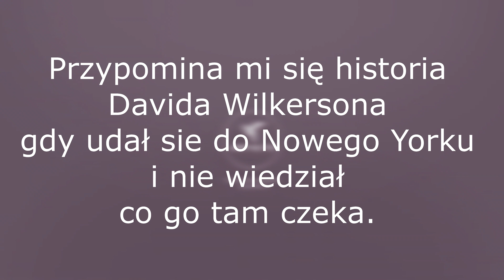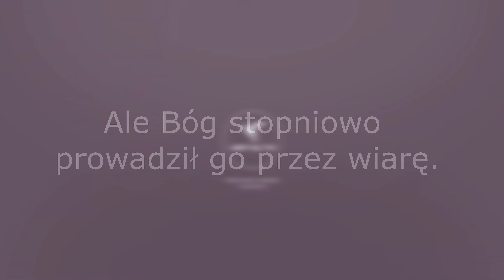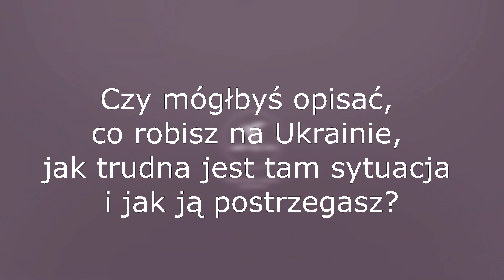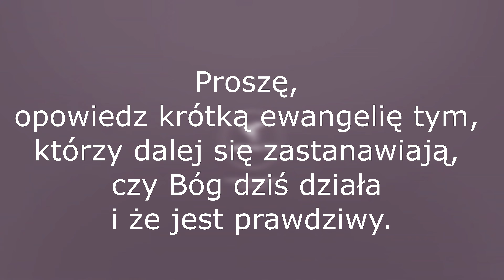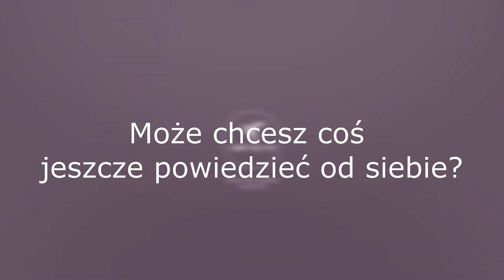Człowiek, którego Bóg używa, by pomagać na Ukrainie.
Historia Billa, który wbrew okolicznością jest posłuszny Bogu, został wysłany już wielokrotnie z Teksasu na Ukrainę aby tam pomagać. Bóg prowadzi Go w tej drodze w ponad naturalny sposób, gdzie wielokrotnie mijał śmiertelne zagrożenia będąc mu posłuszny.